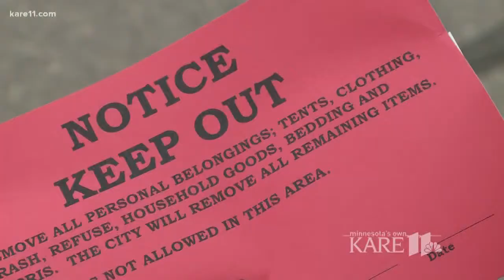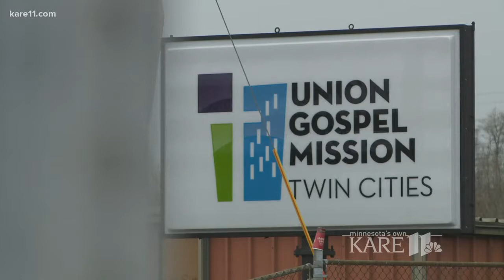St. Paul Police address rising homelessness